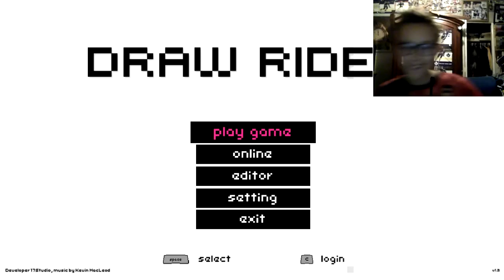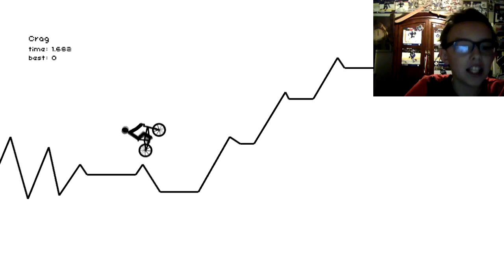CLIMB THE HILL | Draw Rider EP 1